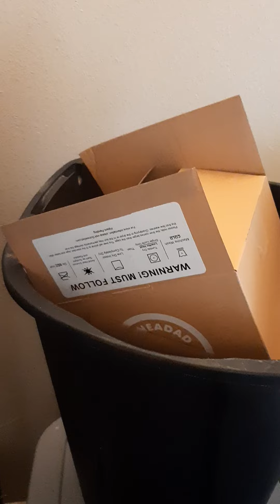FEATURING KING CHALUPA AND HIS FANS IN PIGGIELAND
GANG  IS  ALL  HERE.  HELLOS  TO EVERYONE  SO COME RIGHT ON IN